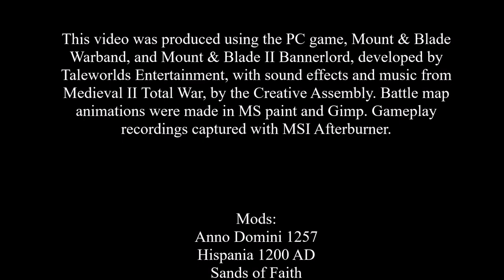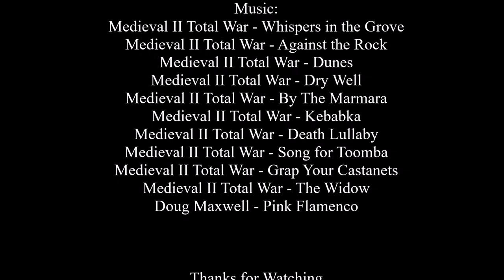Battle of Las Navas de Tolosa 1212 AD - The Reconquista (718-1492 AD)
The Battle of Las Navas de Tolosa,  or the Battle of Al-Uqab, took place on 16 July 1212 during the Reconquista and was an important event in the history of Spain. The Christian forces of King Alfonso VIII of Castile were joined by an army of crusaders, including his rivals, Sancho VII of Navarre and Peter II of Aragon against the Almohad Muslim rulers of the southern half of the Iberian Peninsula, known as Al-Andalus. The Muslim caliph, al-Nasir, Miramamolín, led the Almohad army, made up of soldiers from all over the Almohad Caliphate. Despite being outnumbered, the Christian crusaders prevailed and the Moorish forces were defeated.

This video was produced using the PC game, Mount & Blade Warband, and Mount & Blade II Bannerlord, developed by TaleWorlds Entertainment, with sound effects and music from Medieval II Total War, by the Creative Assembly. Battle map animations were made in MS paint and Gimp. Gameplay recordings captured with MSI Afterburner.

14:11 - The Battle Begins!

Mods:
Anno Domini 1257
Hispania 1200 AD
Sands of Faith

Medieval II Total War - Grab Your Castanets
Medieval II Total War - The Widow
Doug Maxwell - Pink Flamenco

BTC: 3MGSxQX5Hr2dAEvpknan2hvxzPUHRfFBAW
BCH: qp7m6xxtr7ut639ca5du8jhkmtt0shgq9u6kfc6xs3
LTC: M9vAC3rURxUHqyb9NKG2j9eHfu9nPUDTbu